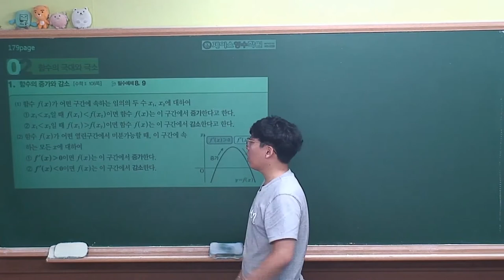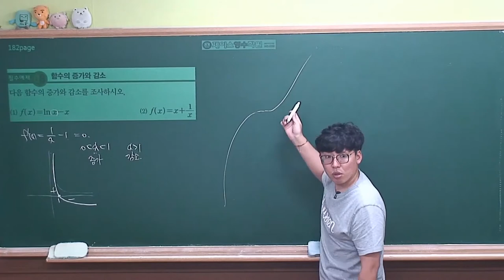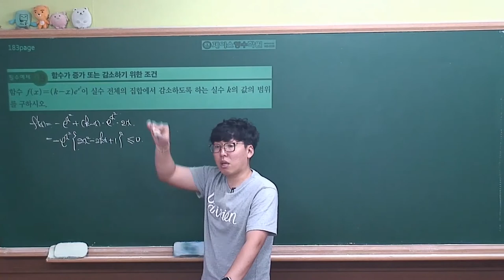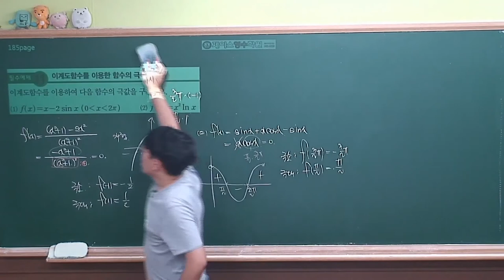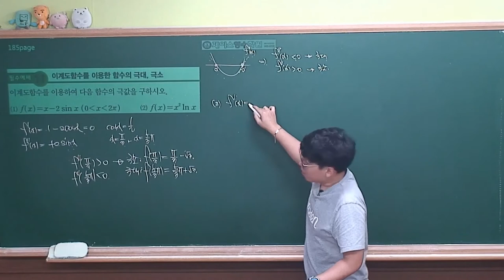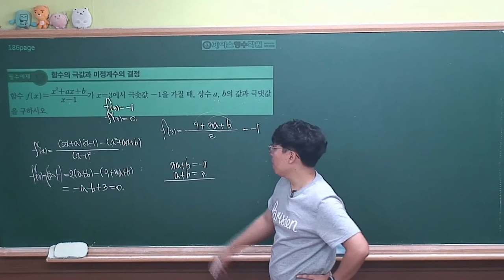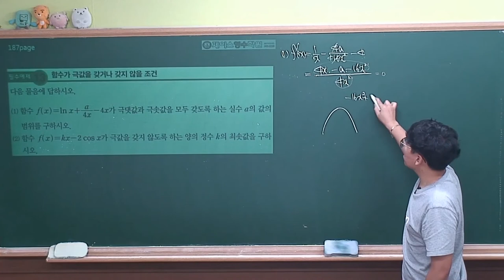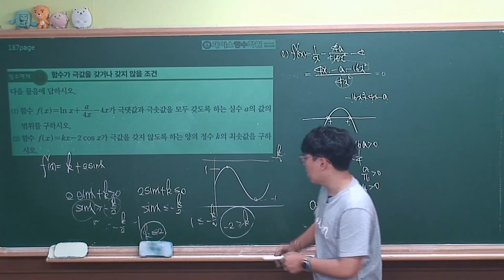[미적분 개념원리(2019년 고2)] Ⅱ-04(2)함수의 극대와 극소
함수의 극대와 극소